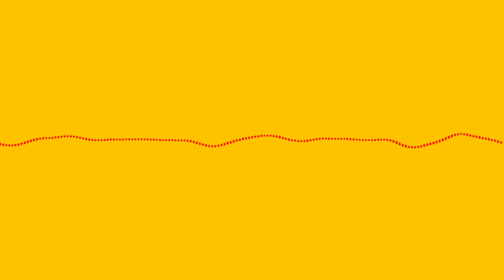Music w/ Max Feinstein and FLOW with Jessica Lauren Richmond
Jessica Lauren Richmond, co-host of the popular FLOW podcast, joins us to discuss all things menstrual health and Amy finally gets to ask –So, how’s your FLOW? We also have James Maple back with a music and self-expression segment that spotlights on community member, Max Feinstein,